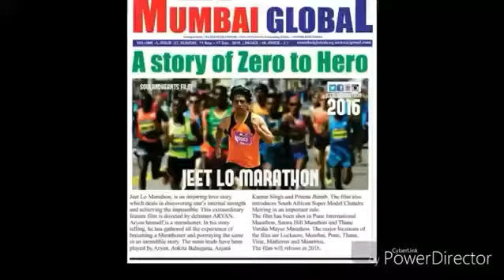Grow on foundation Event promotion by Jeet lo marathon mr Aryan ji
Grow on foundation
Organise Delhi NCR running events
Please call volunteer work and
Full event management team
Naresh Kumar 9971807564